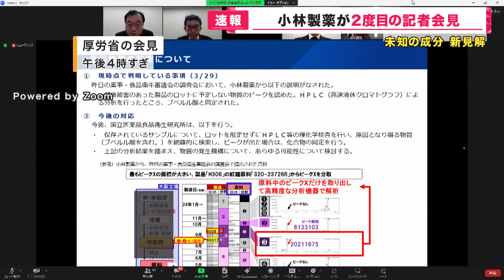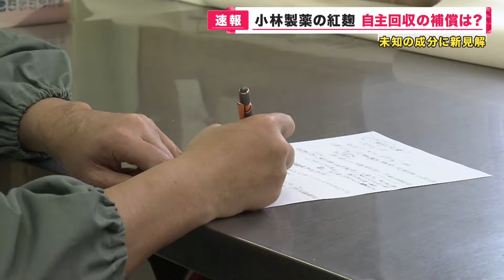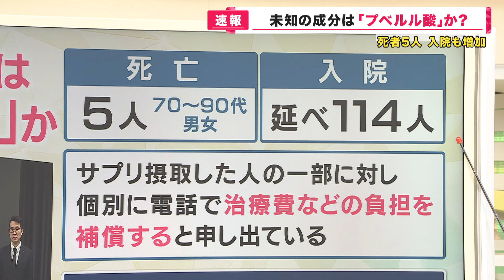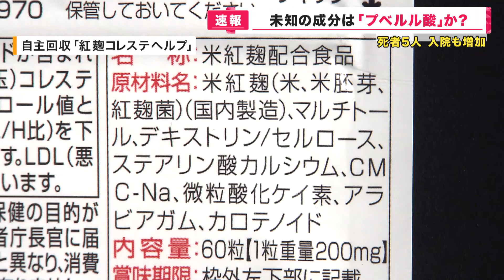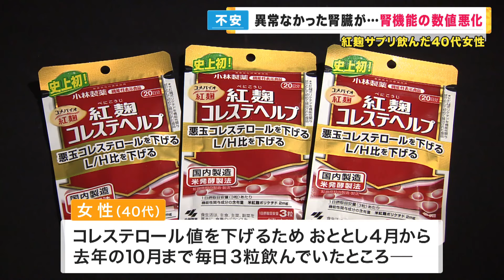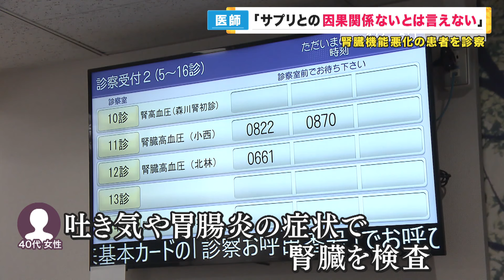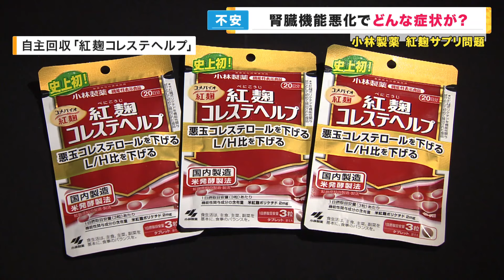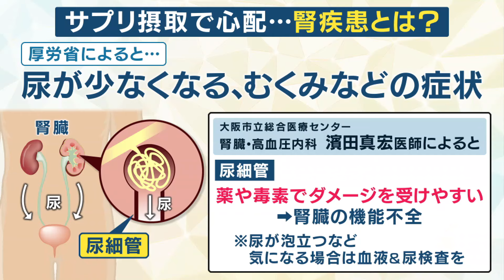【おしっこに泡 体がだるい】小林製薬の『紅麹』サプリ摂取で腎機能が悪化した女性 診察医は「因果関係ないとは言えない」尿細管は薬や毒素でダメージを受けやすく腎臓の機能不全につながる 血液や尿検査を